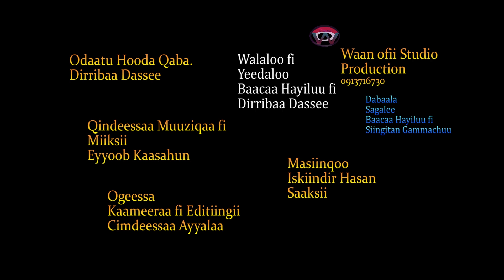Dirribaa Dassee - Odaatu Hooda Qaba - New Ethiopian Oromo music - 2022 - official video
New Ethiopian cultural music Oromo language by - Deriba Desee